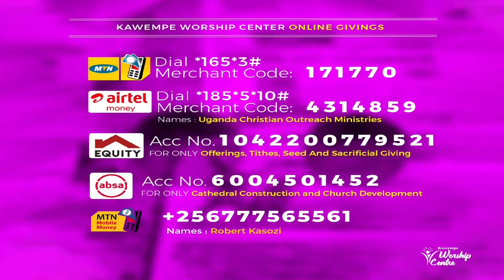Kings and Priests Part 2 - Pr.Collins McGligeyo